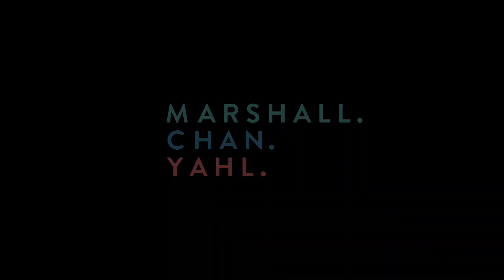SOLD | 35 Orana Avenue Hornsby | Marshall. Chan. Yahl.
Proudly marketed by Ross Mundy and Susie Stathakis of Marshall. Chan. Yahl. real estate.